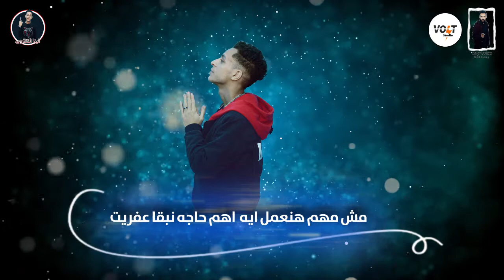مهرجان " كوكب تانى " ليتا التلاوى - شادى معجزه - موسيقي والحان ليتا التلاوى 2020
▶ Track : كوكب تانى

▶ Singing : ليتا التلاوى - شادى معجزه

▶ Lyrics :  شمس الفارس

▶ Music Distribution : ليتا التلاوى

▶ Social Media & Graphic  : احمد خالد

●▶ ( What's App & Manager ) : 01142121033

●HashTag●

●KeyWords●

انتحار طالب مصرى من اعلى برج القاهرة

الزمالك

النقابه الموسيقيه
قرار منع المهرجانات
بعد حصوله على بطولتين.. رضا عبدالعال يهاجم كارتيرون وكهربا "نازل يضرب طارق حامد"
عماد متعب يهاجم لاعبي الأهلي "حسين الشحات وجيرالدو لازم يخرجوا"
لما تروح تقدم على شغل "انتر فيو" | نادر احمد - عبدالله رخا
مهرجان نفسى اسافر كوكب تانى عصام صاصا وسامر المدنى
مهرجان نفسى اسافر كوكب تانى عصام صاصا وسامر المدنى كلمات
نفسي اسافر كوكب تاني بعيد عن كل الي اذاني
نفسي اسافر كوكب تاني بعيد عن كل اللي اذاني
مدحت صالح كوكب تاني 1988